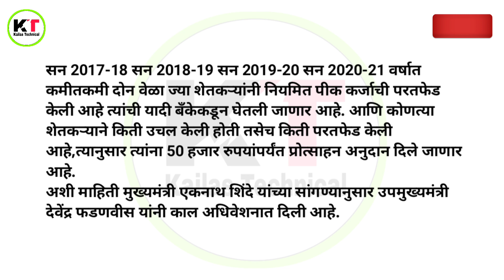प्रोत्साहन अनुदान ₹50000 संदर्भात एकनाथ शिंदे यांची मोठी घोषणा !! 50 hajar Protsahan Anudan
महत्त्वाचे मुद्दे :

(1) 50 हजार प्रोत्साहन अनुदान

(2) प्रोत्साहन अनुदान देण्यासंदर्भात एकनाथ शिंदे यांची घोषणा

(3) तारखेपासून 50000 रुपये प्रोत्साहन अनुदान शेतकऱ्यांना वाटप केले जाईल

(4) मुख्यमंत्री एकनाथ शिंदे निर्णय

(5) 50 hajar protsahan anudan

(6) protsahan par anudan

(7) प्रोत्साहन अनुदान योजना 2022

(8) protsahan anudan yojana 2022

(9) eknath shinde nirnay

                          धन्यवाद !